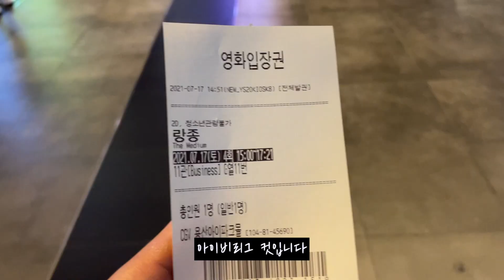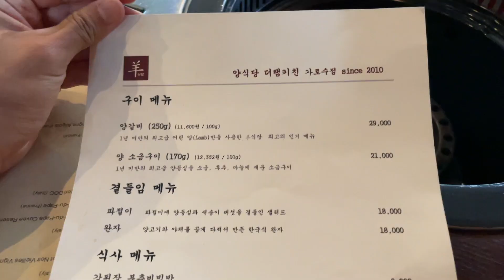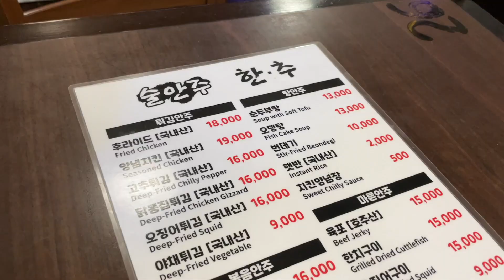신사가 신사에서 혼자 노는 법 ⎮랑종 혼자 보기⎮신사동 양식당⎮한잔의 추억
Vlog 라기엔 사실상 신사동 양식당 후기에 가까운...